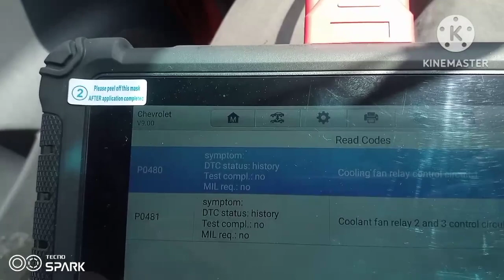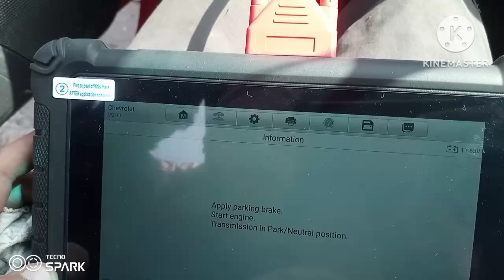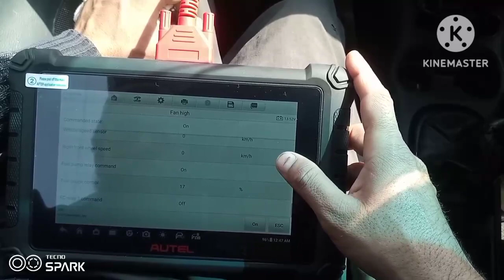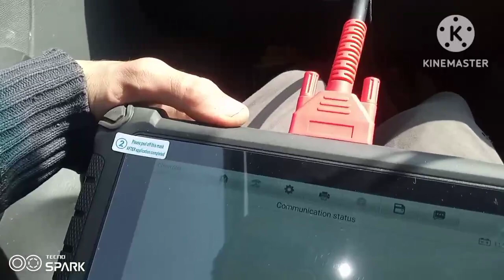cheverlet p0480 cooling fan relay control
cheverlet cooling fan relay control unit internal circuit
p0480